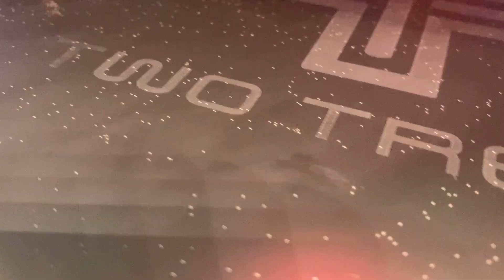Is TwoTrees 305mm smooth / textured PEI sheet good, bad or average?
Testing budget TwoTrees PEI sheet. What we can expect from it?